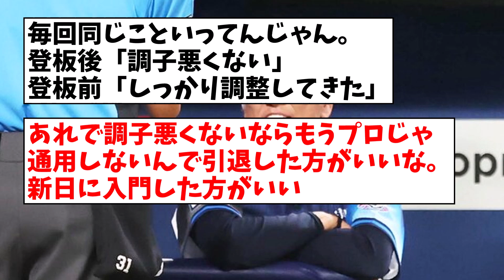渡辺監督代行のホーム初戦は黒星 高橋光成は７戦未勝利「調子的には悪くありませんでしたが…」【なんJ反応】【プロ野球反応集】【2chスレ】【5chスレ】